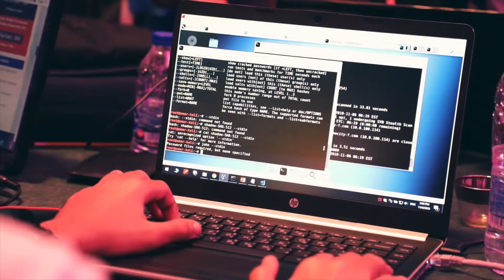Cyber Saber Hackathon